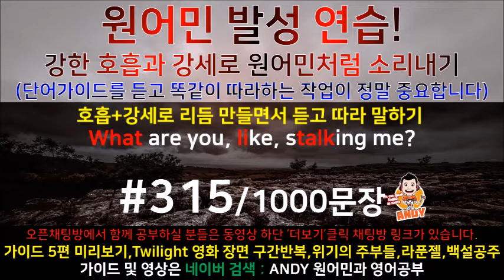[영어공부]원어민과 미국영화한편끝내기! (트와일라잇.Twilight) 소리영어+영어듣기+영어회화 한번에정복